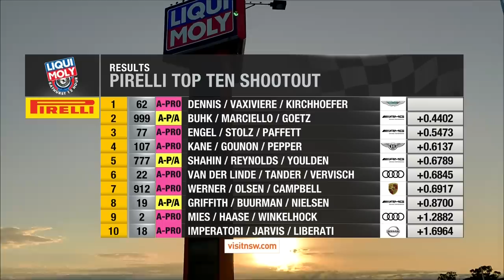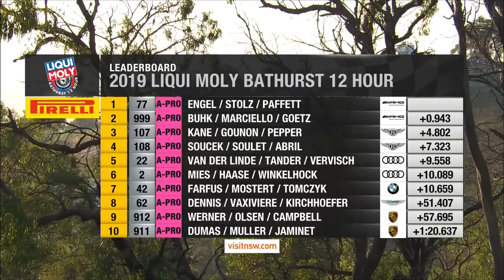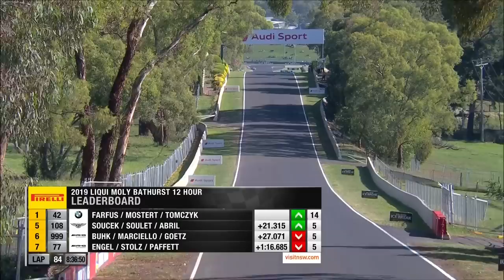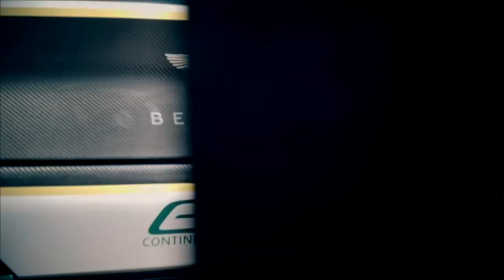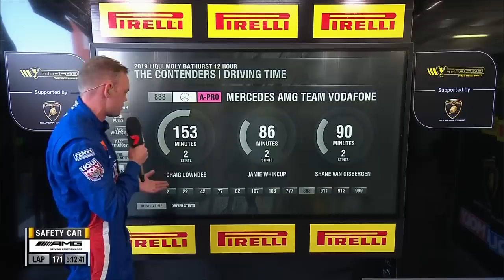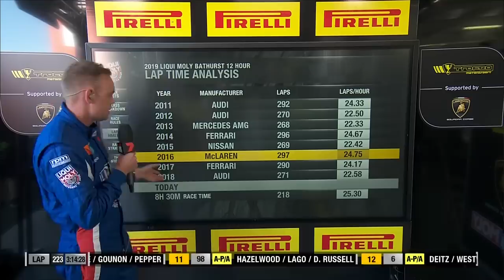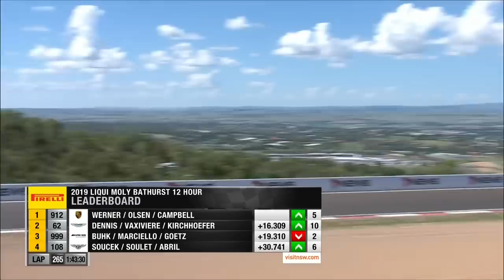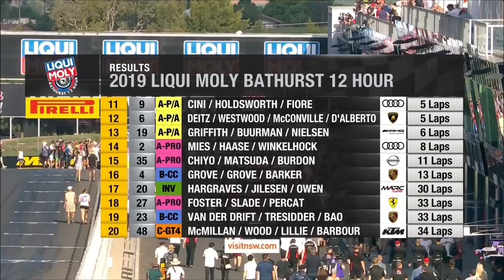Bathurst 12hrs 2019 - Intercontinental GT Challenge - Full Main Race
Intercontinental GT Challenge - The Full Bathurst 12 Hours - Watch it here!